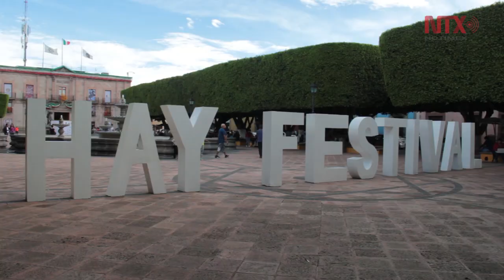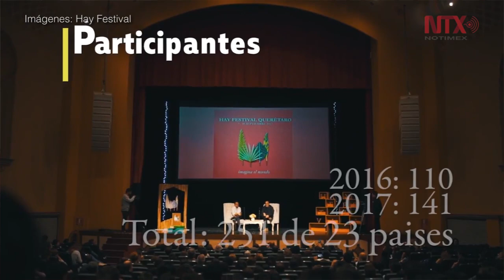Hay Festival Querétaro 2018: La fiesta de las letras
Con más de 140 invitados de 16 países, por tercera ocasión, el Hay Festival Querétaro 2018 se encuentra listo para recibir al público que busca acercarse a celebrar la cultura, la literatura y la ciencia.